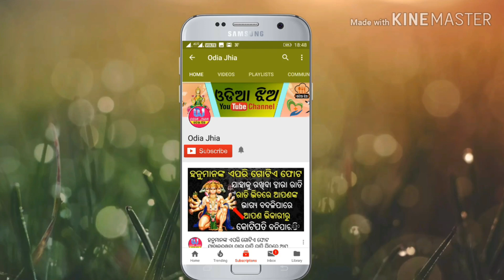ଗୋଟେ ଭାଇ ନିଜ ଭଉଣୀ ସହିତ କଣ କରିଥିଲା ଦେଖନ୍ତୁ ....